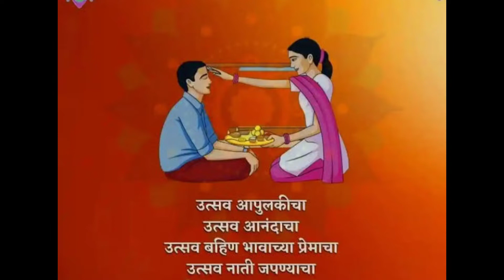भाऊबीज आणि पाडवा celebration! diwali! rituals! festival! happiness! family togetherness! vashi